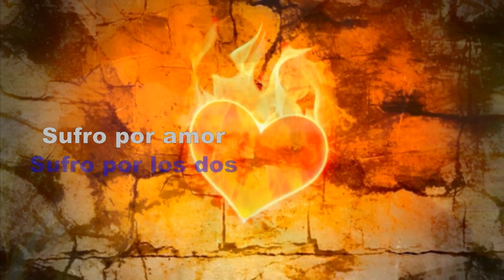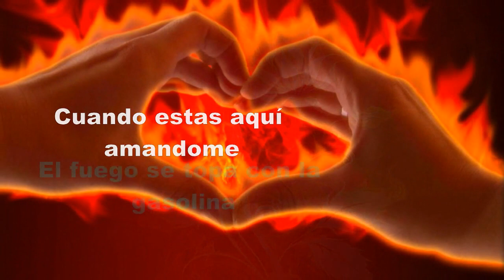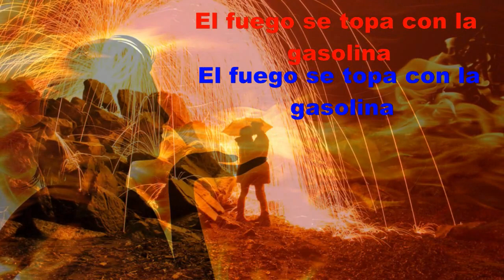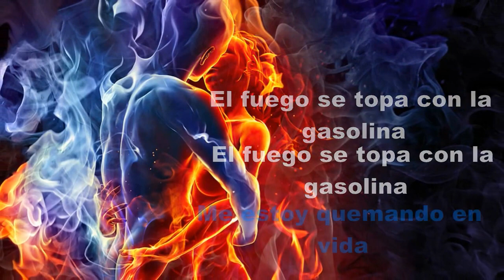Sia - Fire Meets Gasoline (Letra en Español)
Fire Meets Gasoline es un ¡TEMAZO! de la cantante Australiana Sia Furler, el tema es proveniente de su ultimo album 1000 Forms of Fear. Se los recomiendo ;).
* Disfuten el tema, esta muy ardiente :3

Sia Fire Meets Gasoline en español